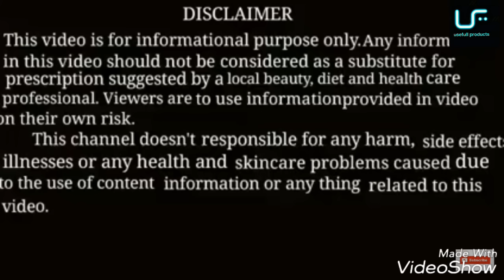skin shine cream | betnovate c cream | betnovate n cream | clinsol gel | erytop gel | review hindi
full detailed review in hindi,

for direct jump on video review click on time laps,

1.skin shine cream - 1:18
2.betnovate c cream - 2:38
3.betnovate n cream - 3:30
4 erytop gel.             - 4:48
5.clinsol cream,. -5:25

hlow frinds iss video main mine apko ye  bataya hai ki ,,aap in cream ko ,,how to use ,,kise use kar skte ho
or in creams ki price kitni hai
how much price of these cream
or normal jankari hai

aap in cream ka full and detailed review bhi dekh sakte ho